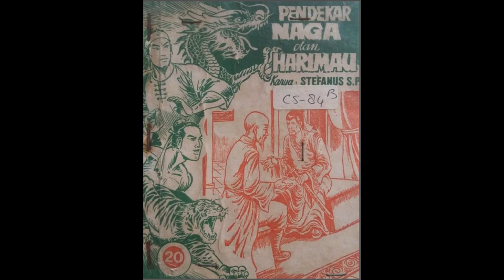Seri Cerita Silat Pendekar Naga dan Harimau Jilid 20